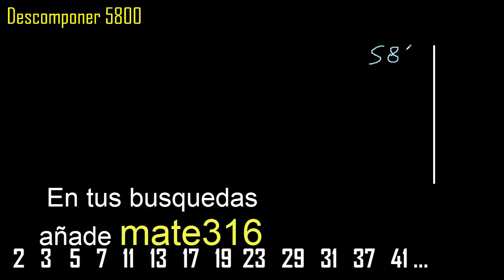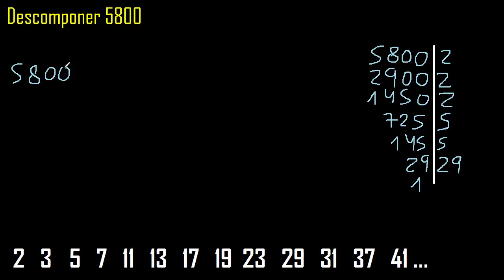Descomponer 5800 , factorizar 5800 en factores primos , cuantos factores primos , descomposicion